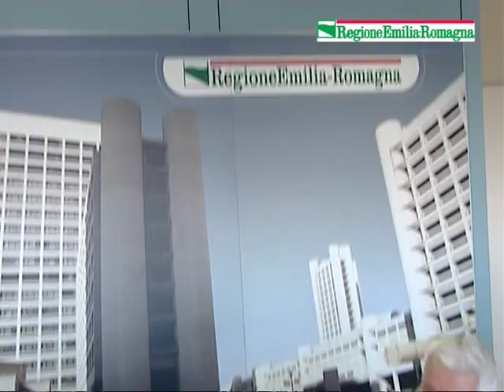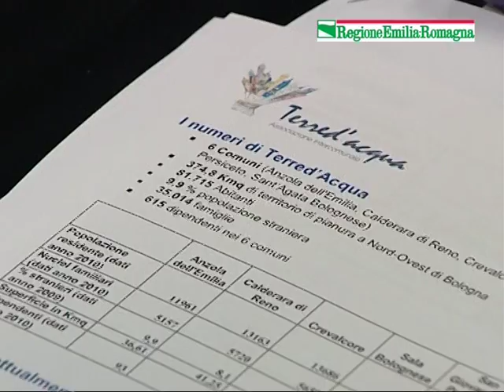Unione Comuni: risparmio ed efficienza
La Regione Emilia-Romagna sostiene economicamente le Unioni di Comuni che condividano le funzioni e i servizi ai cittadini.